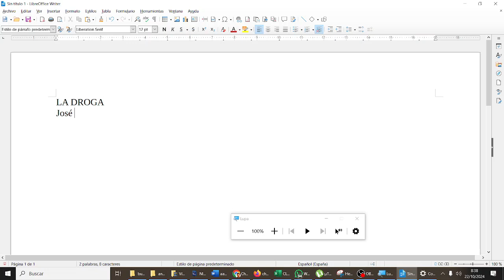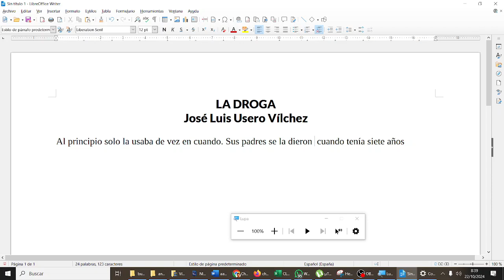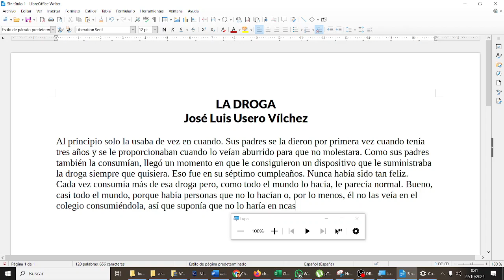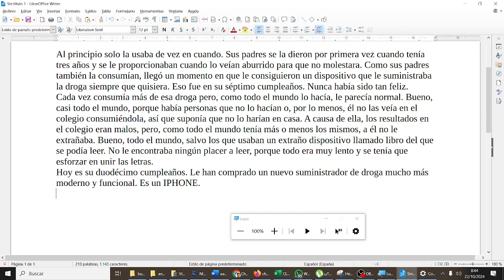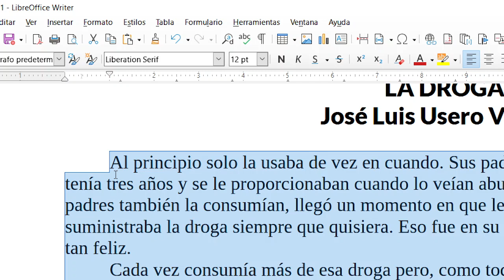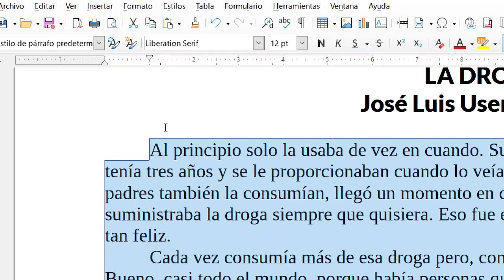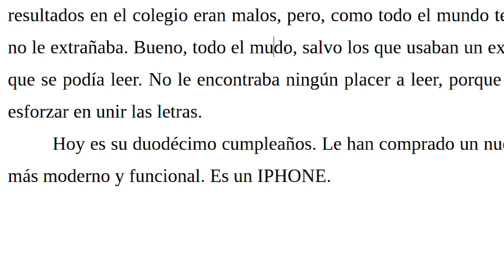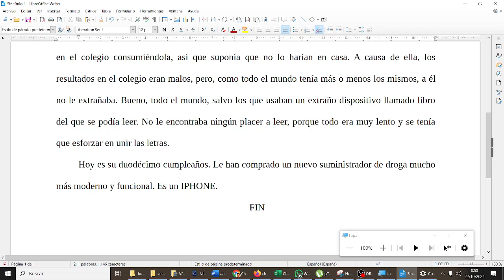Writer Justificar Sangría e interlineado V3 ORTOGRAFÍA TIC2ESO IES Monterroso